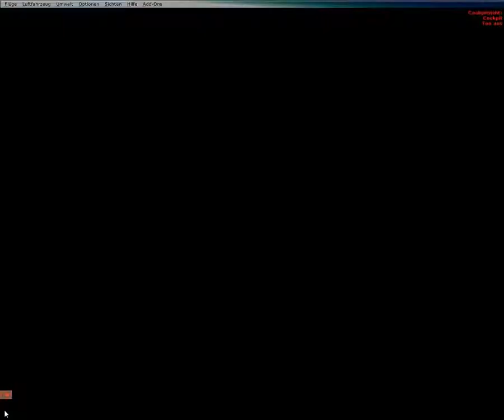Far Eastern MD-80 Landing